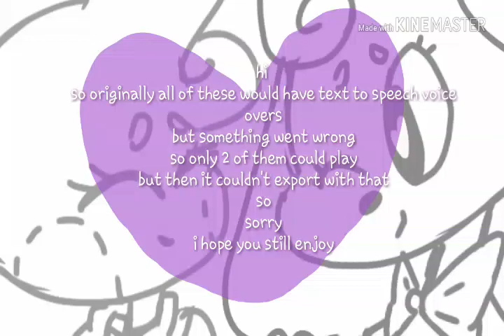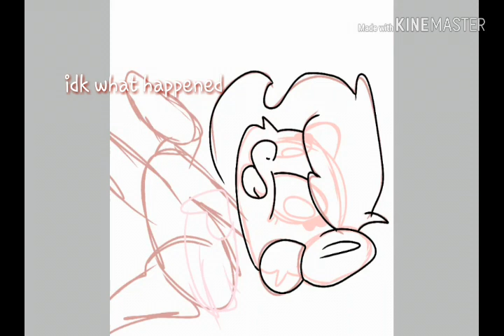Redrawing old art (again) 13+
Hi

Sorry for no uploads it was spring break so I took a little time off
I would've uploaded something in the weekend but it was super busy and yesterday was kinda rough

I hope you enjoyed tho

I think I improved my line work anatomy and shading a long with the art it's self

Oh and I'll upload my speedpaints for my team trick vs treat art from fnaf amino